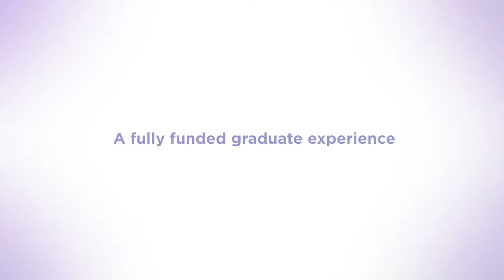Fully Funded Program - MFA in Art, Art History, and Design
The Michigan State University Department of Art, Art History, and Design Masters of Fine Arts program provides students an opportunity to focus within or across disciplines and a forum to push beyond the boundaries of existing art and design paradigms. We do so by offering:
     - A fully funded graduate education to all MFA students, covering the entire three-year
       program;
     - Teaching opportunities beginning in your second semester;
     - Generous Research, Summer, and Dissertation Completion Fellowships;
     - A customized, integrated and multidisciplinary program at a Research 1 (R1)
       University, with world-class faculty specializing in the arts, humanities, science,
       technology, education, agriculture, medicine, and engineering;
     - A culminating thesis exhibition at the Eli and Edythe Broad Art Museum.